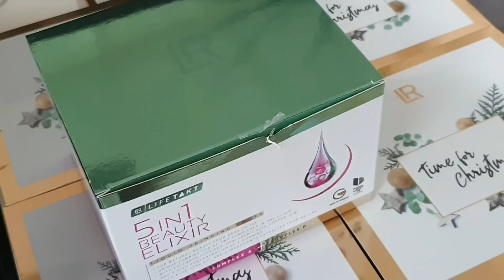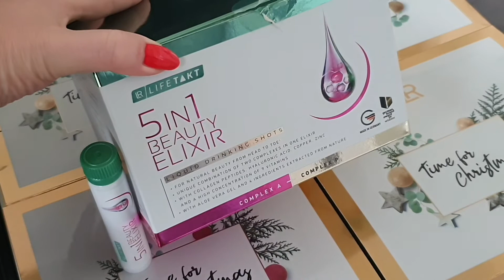Mon produit Chouchou pour de beaux ongles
info par mail ou téléphone ☎
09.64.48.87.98